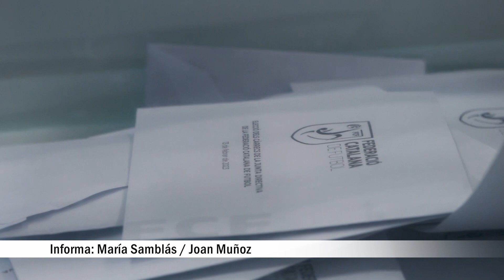Juanjo Isern impugna les eleccions a la Federació Catalana de Futbol